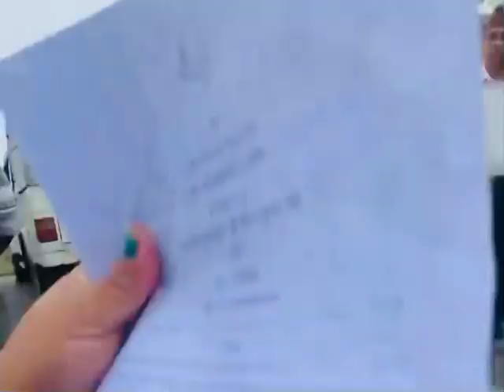मेयर harka sampang माथि भूमाफिया रोशन अधिकारी दम्पतिद्वारा गाली बेइजती र आक्रमणको प्रयास ॥